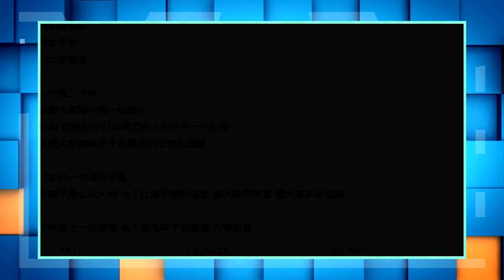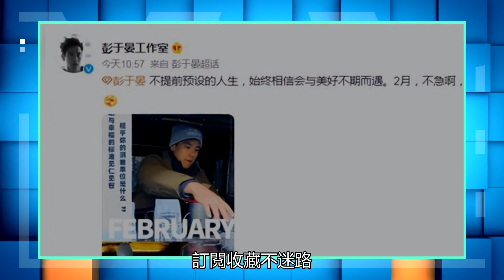胡歌官宣結婚生子后，彭于晏承受著壓力。工作室發出了回應。讓我們慢慢來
就在昨天內地娛樂圈發生了一件大事，那就是此前一直都是單身的胡歌在社交平臺上突然官宣結婚生女，妻子已經在昨天平安將女兒生下，還曝光了妻子的身份，不是圈內人士，讓無數網友感到震驚，直言他保密工作做的實在是太好了。